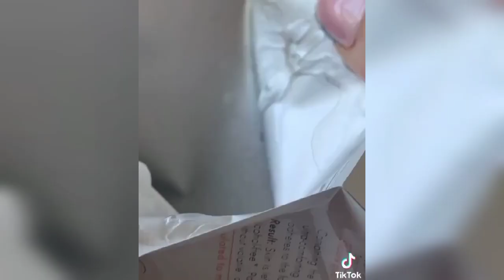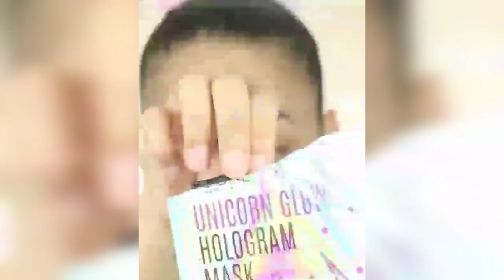New Skin Care Routine 2021/Best Skin Care Beautyrights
New Skin Care Routine 2021
Beautyrights

1976 allowance is made for "fair
Use" for purpose such as criticism news reporting teaching scholarship education

FULL CREDIT